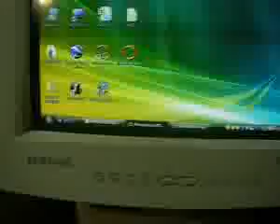ML 65739588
Video Migrado